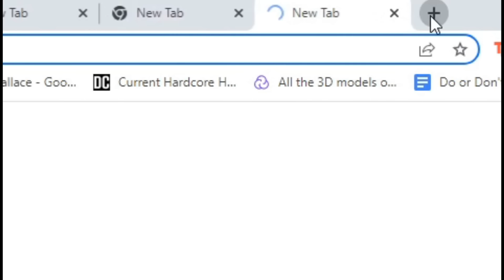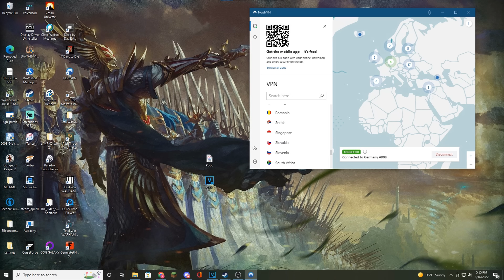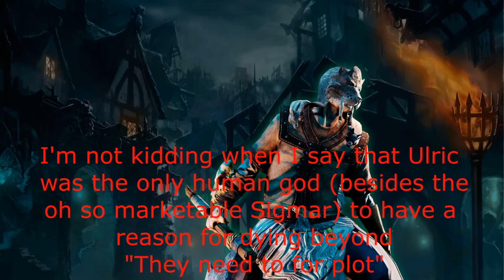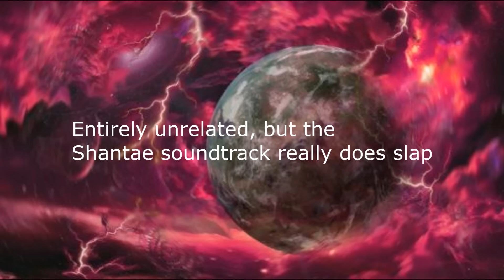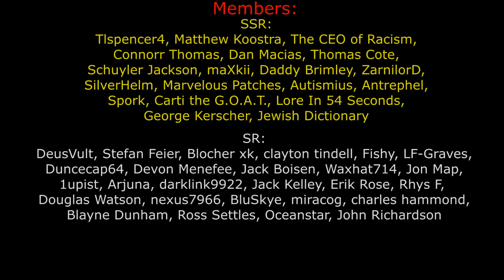Making Warhammer Fantasy's End Times "Better"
It’s risk free with Nord’s 30 day money-back guarantee!

Yeah uh, making them "good" is a bit of a lost cause.  But maybe I can come up with some ideas to make them less "god awful" and more "5/10 it was ok."

Halo: Combat Evolved - A Walk in the Woods
Age of Empires 2 - Track 3
Age of Mythology - Flavor Cats
Domina - Domina
Shantae: Half Genie Hero - Scuttle Town
FTL: Faster Than Light - Space Cruise

0:00 - Intro
1:32 - NordVPN Promotion
4:14 - Brief Overview of the End Times
6:25 - Fix 1: Characters
9:12 - Fix 2: Let the Good Guys Win
10:56 - Fix 3: Make Chaos Less Obnoxiously OP
12:20 - Fix 4: Impacting AoS
14:18 - Fix 5: Don't Ignore Lore
16:28 - Fix 6: Don't Delete Armies
17:38 - Fix 7: Storm of Chaos
19:02 - Conclusion
19:48 - I Wouldn't Wanna Fight Me, Neither